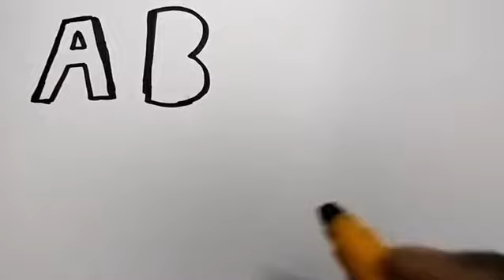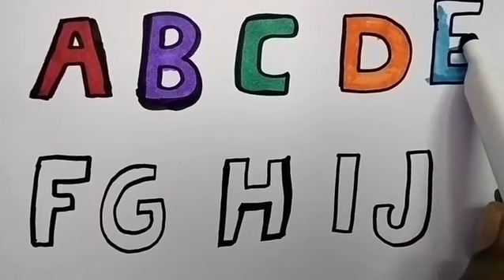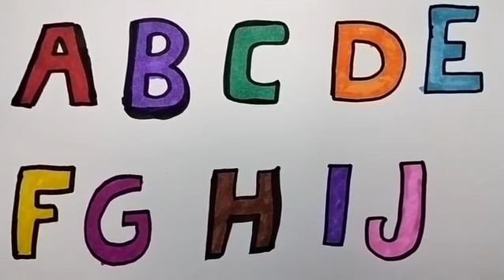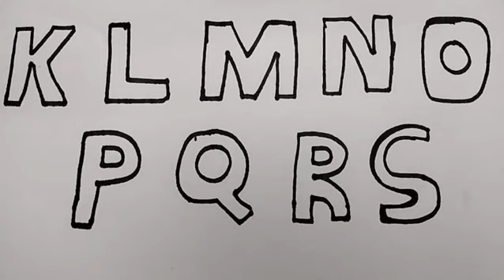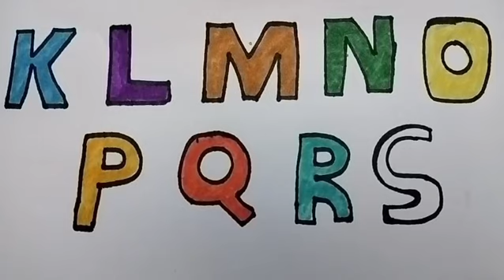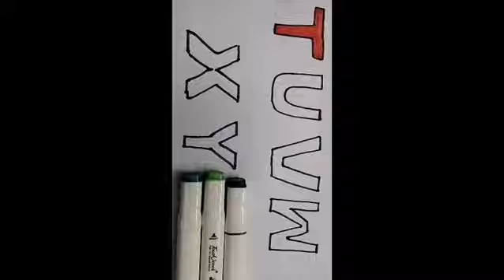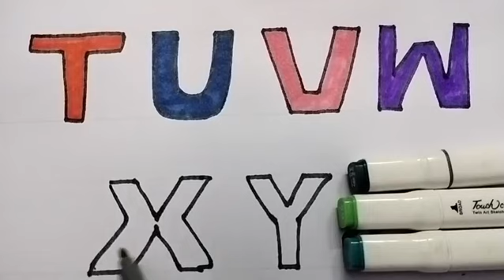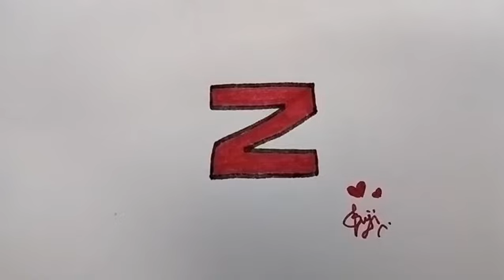ABCD drawing, Drawing for kids, Alphabet learning with colour